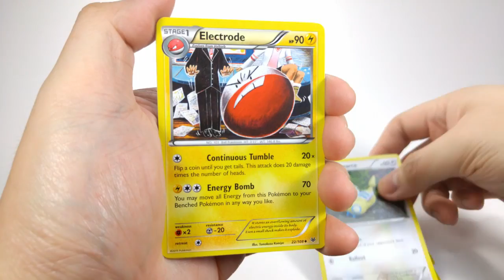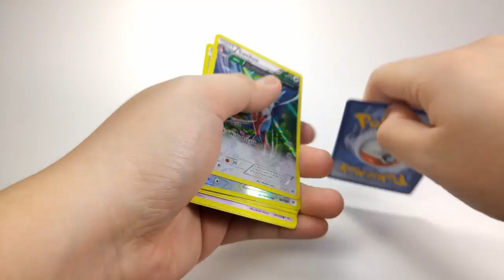Pokemon Card Daily Opening Day 24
My name is Jay and welcome to another Pokemon Card Daily Opening! Watch as I try to get something shiny today. I would really appreciate it! As always, have a wonderful day guys!